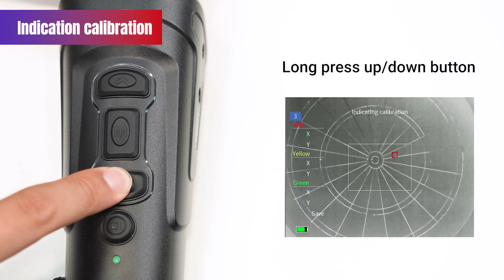Guide Sensmart Tutorial | TK Series | Indication Calibration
To access the Indication Calibration feature of guidesensmart TK series handheld thermal imaging monocular, press and hold the Menu button to enter the main menu. Then, press the down button four times and the menu button once to navigate to General Settings. From there, you can access the submenu. Press the down button five times to reach the Indicating calibration, where users can adjust the indication parameter by pressing and holding the up or down button. Remember to save the adjustments when finished.